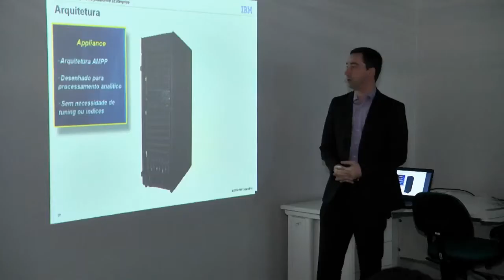Sefaz Novo Sistema | Amazônia News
Sefaz capacita técnicos para implantação de plataforma de processamento de dados